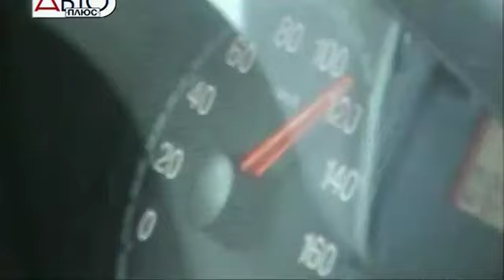Peugeot Boxer. Автоплюс.flv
Тест драйв Peugeot Boxer . Телеканал "АвтоПлюс"